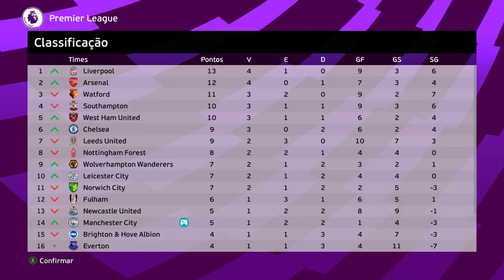PEREBA ESTREIA PELO MANCHESTER CITY !!! Rumo ao Estrelato Pereba #88 | PES 2021